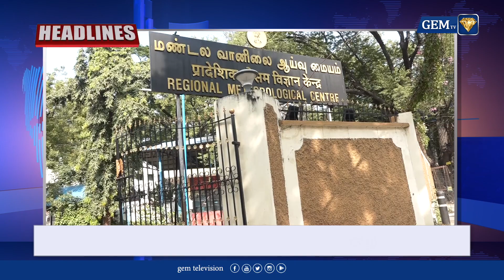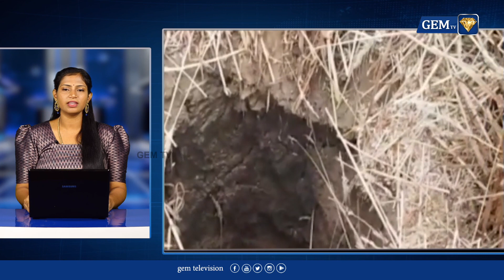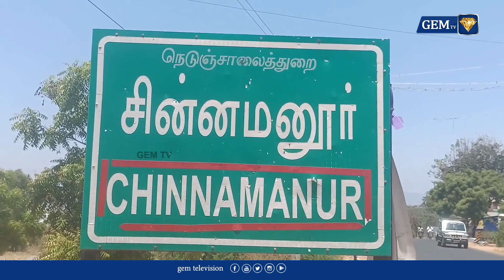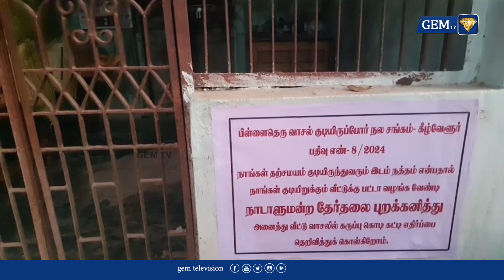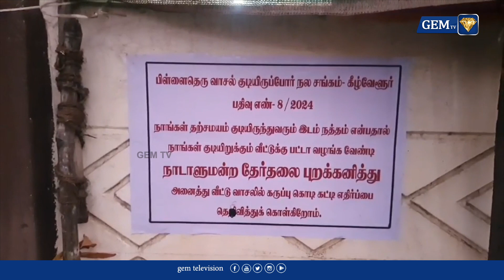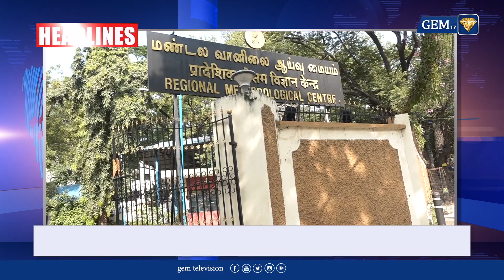மதுரை தொகுதி பா.ஜ.க எம்.பி.,யை ஆதரித்து - மத்திய உள்துறை அமைச்சர் அமித்ஷா ரோடு ஷோ | Amit shah | BJP